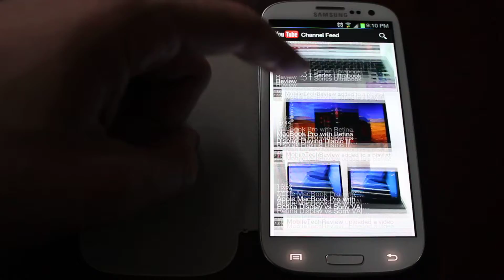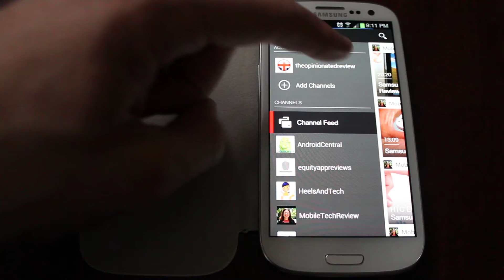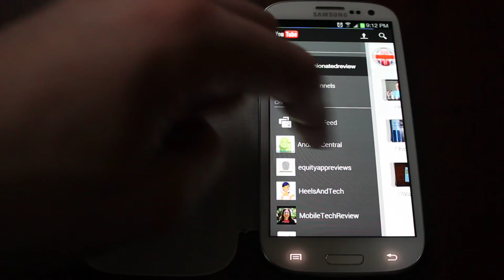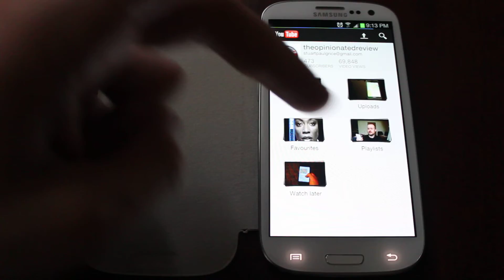New YouTube application (Version 4.0) Running on Galaxy S3 - how to de-clutter your feed